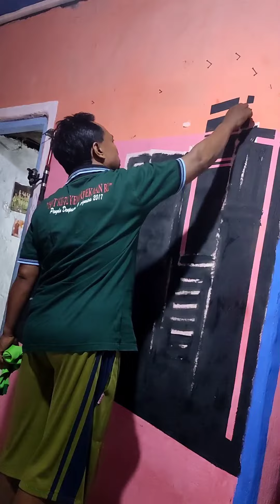CORAT CORET DINDING RUMAH!!!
drawing
art
painting